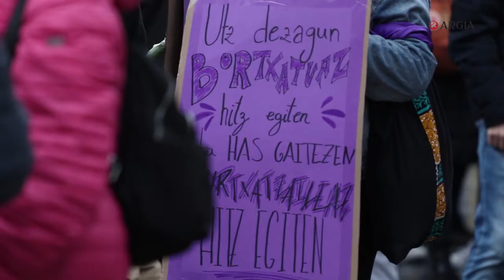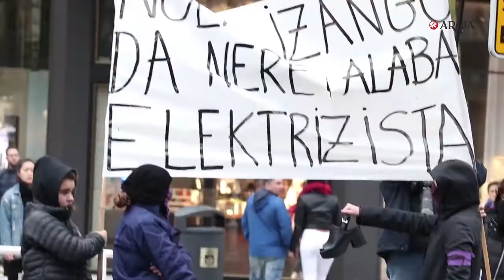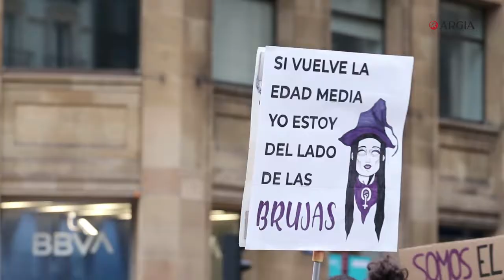M8 | “Gu hiltzen ari dira, erantzunak erradikala izan behar du”